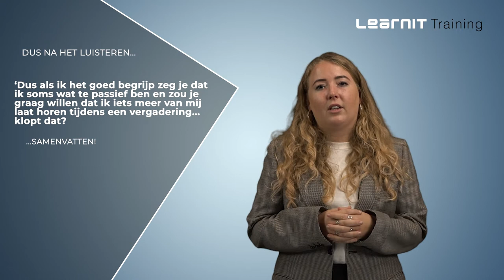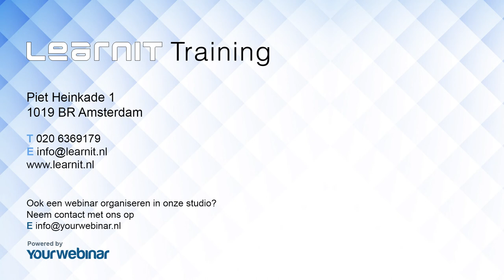Meer grip op je gesprek? Luister, vat samen en vraag door met de LSD techniek!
Behoefte aan meer grip op je gesprek ?

Gebruik dan de gesprekstechniek, luisteren, samenvatten en doorvragen.
In deze laatste maanden tot het nieuwe jaar zullen veel mensen nog evaluatiegesprekken voeren. Er is dan behoefte aan concrete informatie en het is ook belangrijk dat alles besproken kan worden en alles boven tafel komt. Door de LSD-techniek te gebruiken bied je jezelf de handvaten om dat te bereiken.

De LSD-techniek is breed inzetbaar voor allerlei soorten gesprekken. Met de LSD techniek blijf je namelijk binnen de belevingswereld van de ander en biedt je jezelf de kans om dingen beter te onthouden en tegelijkertijd goed te concretiseren.

En wil jij hier meer achtergrondinformatie over en oefenen? Neem een kijkje in ons cursusaanbod: